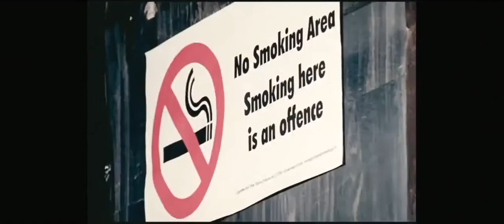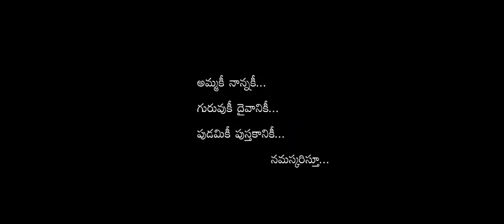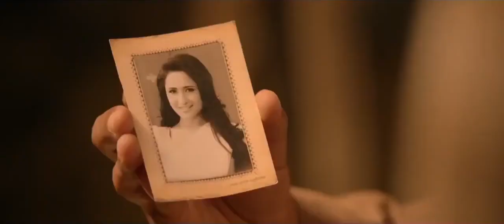Kanche War/Love Telugu Full Movie || Varun Tej || Pragya Jaiswal || Krish || Tollywood Cinemalu